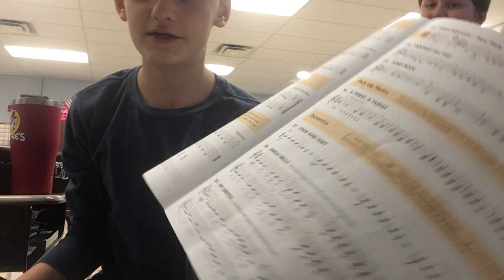Jingle bells and My Dreydl with Clarinet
My reed was ruined sorry if the performance was bad 😢